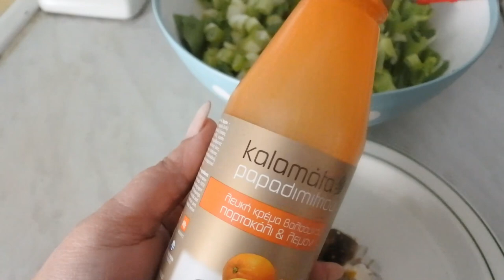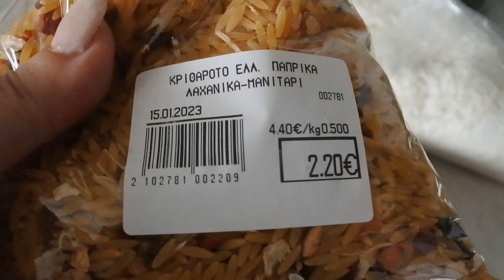Tι τρώω μέσα στην Εβδομάδα|Βella Mary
OPEN ME:Καλωσήρθατε  στο σημερινό βίντεο ομορφιες μου,ελπιζω να σας αρεσει το βιντεο αυτο.
🖥⚙- Πατήστε το ⚙️ για καλύτερη ανάλυση.
ΘΑ ΜΕ ΒΡΕΙΤΕ ΕΠΙΣΗΣ ΣΤΟ

Τοποθεσία: Ελλάδα🇬🇷
Φιλια Μαρια